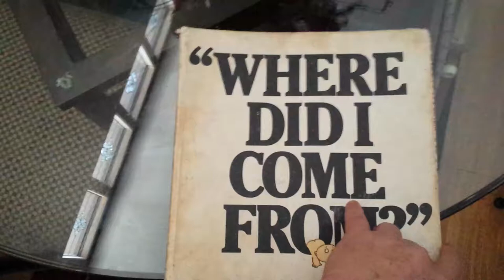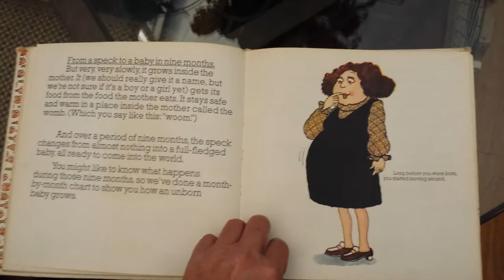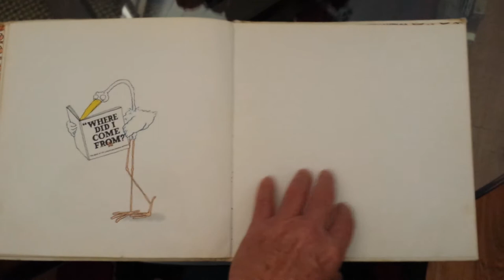Children's book?!!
so yearrrsss ago (late 90s) my best bud Jason found this trasher couch.  I was sittin on it a few days later, couldnt find my keys, so I started searching under the cushions.  There I found this book.